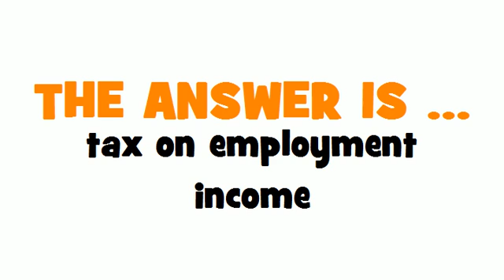SWEDISH TRANSLATION QUIZ = löneskatt